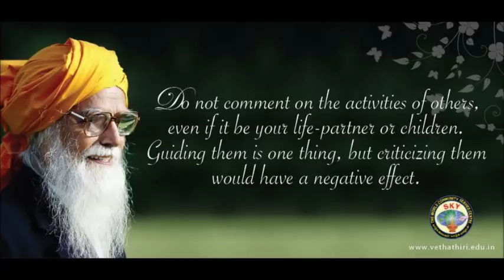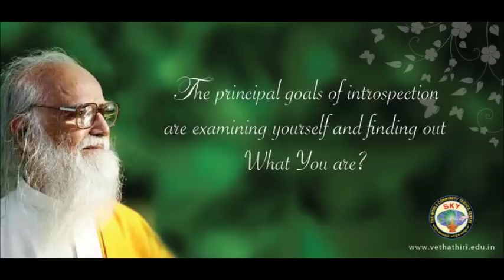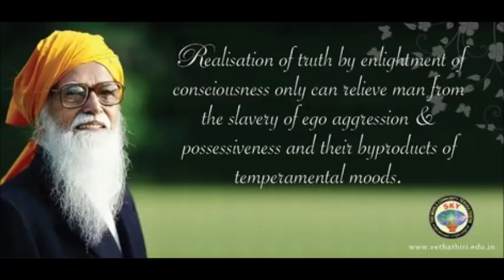"ஏவறிலும் எல்லாவற்றிலும் இறை உணர்வு" திருமதி அமுதா ராமானுஜம் அவர்கள்